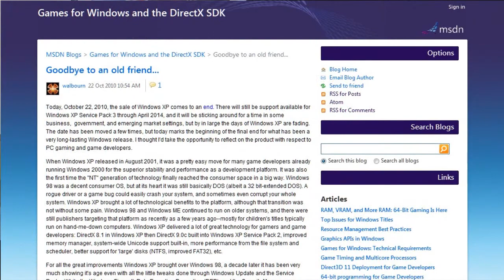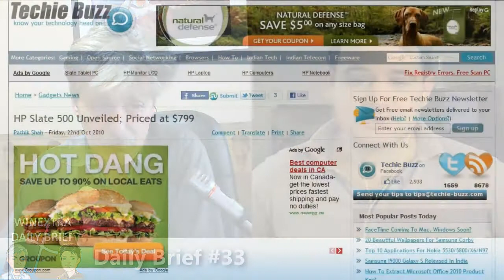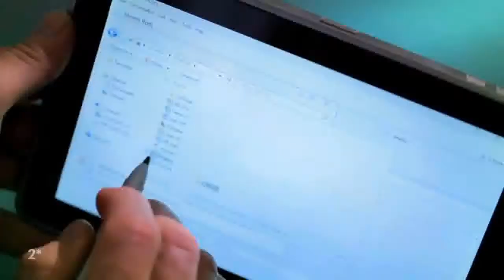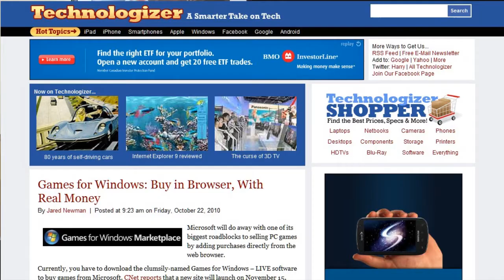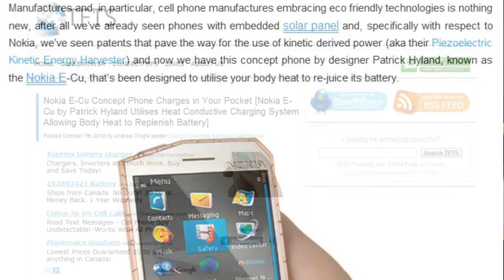WinExtra's Daily Brief - Microsoft Sheds Dead Weight, Baldy Survives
Don't cry any tears for XP folks as it finally heads into the sunset never to be seen on new laptops or desktops but Paul wasn't dancing on its grave for very long before he started dancing a jig for the new HP Slate 500.

And seriously considering the fact that today was a really slow news day for Microsoft Paul's dancing could almost be considered a high point of the day.

Site links.

Nokia E-Cu Concept Phone Charges in Your Pocket [Nokia E-Cu by Patrick Hyland Utilises Heat Conductive Charging System Allowing Body Heat to Replenish Battery] - TFTS